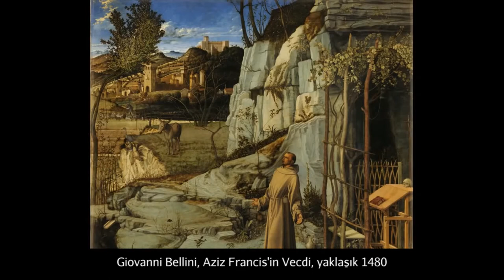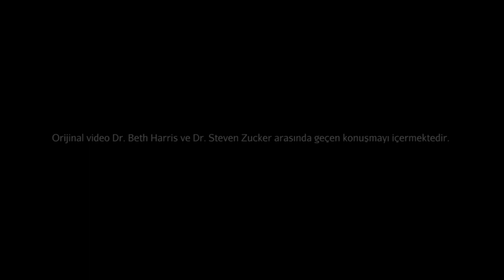Bellini'nin "Aziz Francis’in Vecdi" İsimli Eseri (Sanat Tarihi / Avrupa'da Rönesans ve Reform)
Bellini, St. Francis